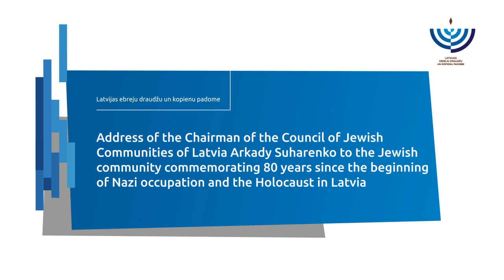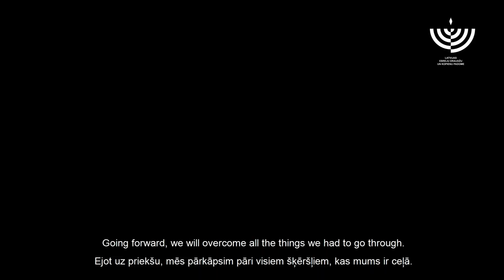4.07.Holokausta upuru piemiņas diena/Holocaust Remembrance Day in Latvia. A Suharenko uzruna/address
В этом году исполняется 80 лет со дня начала Холокоста в Латвии.

В преддверии 4-го июля, Дня памяти жертв геноцида евреев в Латвии, председатель Совета еврейских общин Латвии Аркадий Сухаренко обращается ко всем членам еврейской общины.
Šogad aprit 80 gadi Holokaustam Latvijā.

Pirms 4. jūlija, Ebreju tautas genocīda upuru piemiņas dienas, Latvijas Ebreju draudžu un kopienu padomes priekšsēdētājs Arkādijs Suharenko uzrunā ebreju kopienas biedrus.
This year we mark the 80th anniversary of the Holocaust in Latvia.

Just before the 4th of July, the Commemoration day on the victims of genocide against the Jews in Latvia, Arkady Suharenko, Chairman of the Council of Jewish Communities of Latvia, addresses members of the Jewish community.